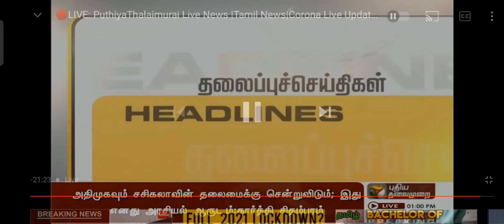ஆலோசனை கூட்டம் தொடங்கியது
public Exam Question Pattern
public Exam date
public Exam news
public exam result
10th public exam news
12th public exam news

Zero Academic year
zero year
zero Academic year 2020
zero Academic year 2021

Here in Bright Academy Channel you can get the easy way to learn 10th 11th 12th all major subjects..

public Exam time table
public Exam
10th public Exam
11th public Exam
12th public Exam